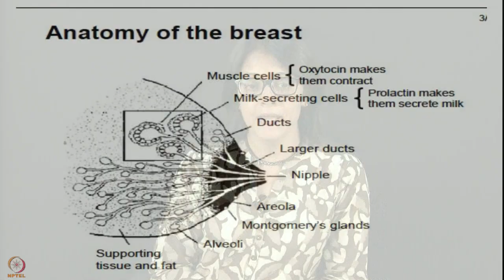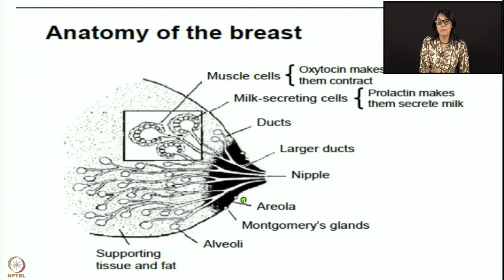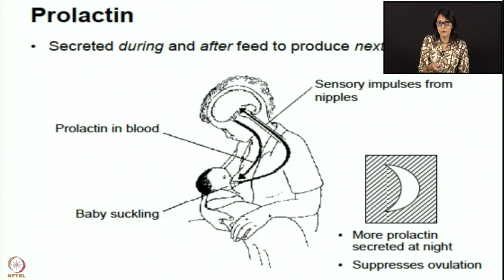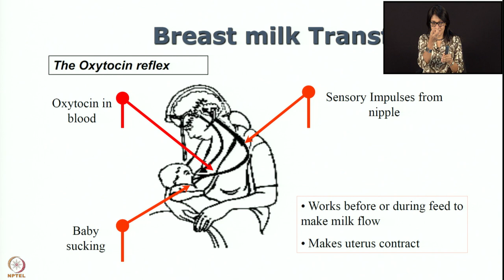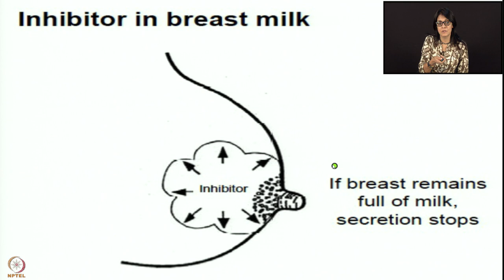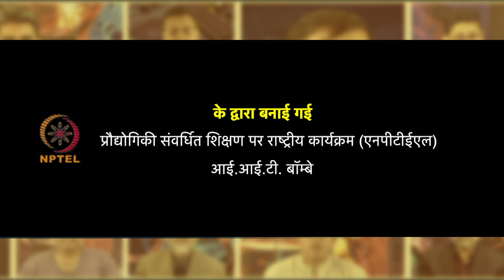सप्ताह 5 : पहला लेक्चर : स्तनपान का विज्ञान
पहला लेक्चर : स्तनपान का विज्ञान